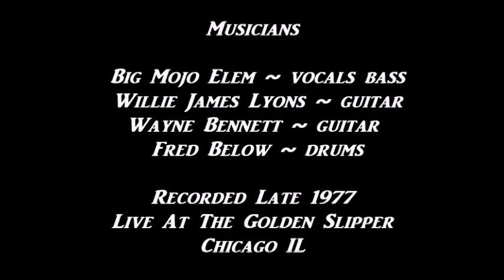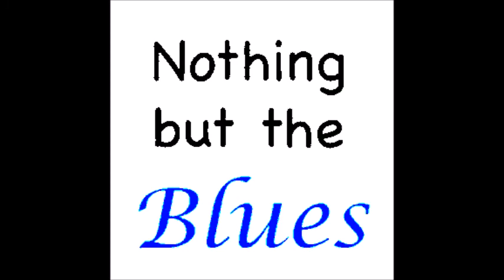Big Mojo Elem ~ ''Long Meter Stomp'' Live 1977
Modern  Electric Chicago Blues Live 1977
Recorded Late 1977 Live At The Golden Slipper Chicago IL